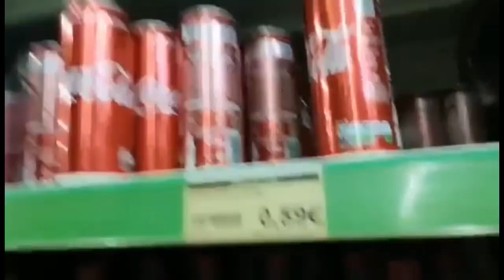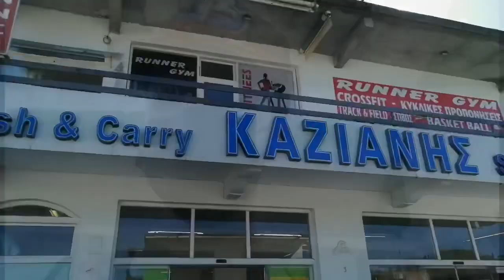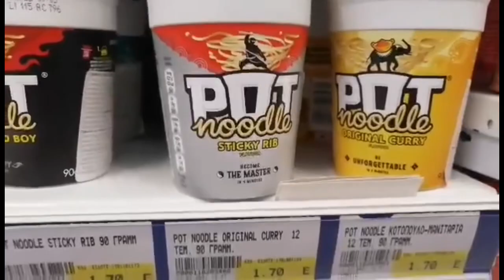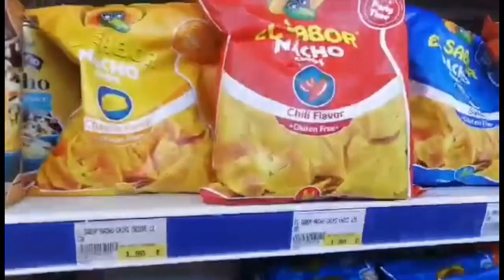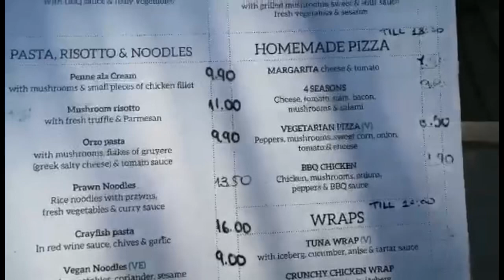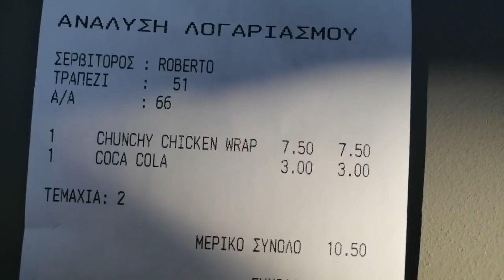Owens Day Out : Corfu Sidari Shops And Calypso Bar ￼August 2021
As promised owen sends me footage to upload from Corfu hopefully more to come

Social media pages below